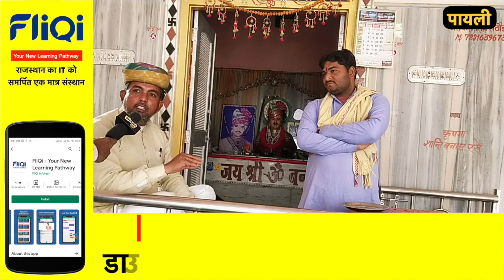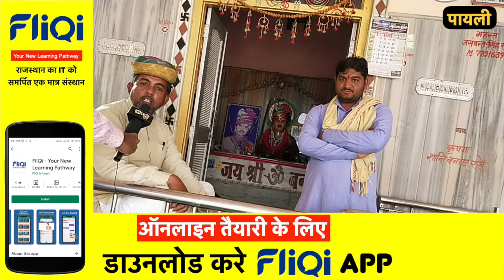चूरू में ओम बन्ना जी का भव्य मंदिर जहाँ दर्शन करने दूर दूर से आते हैं लोग ~ Churu Jhalko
Produced By: Jhalko Churu
Edited By: Mukesh
Reported By : Manoj
Cameraman :